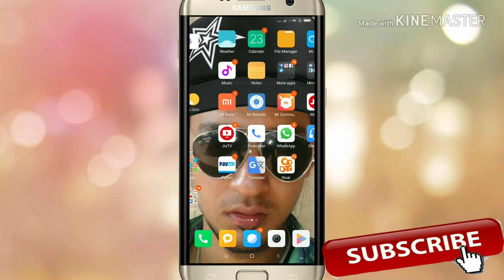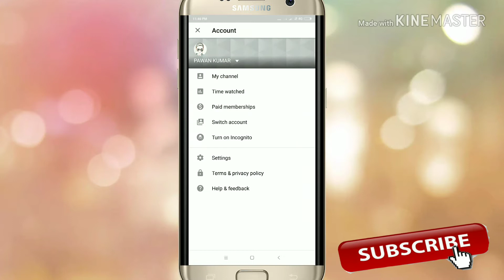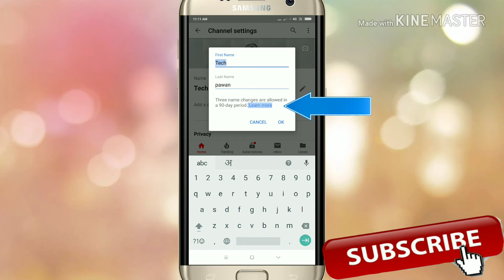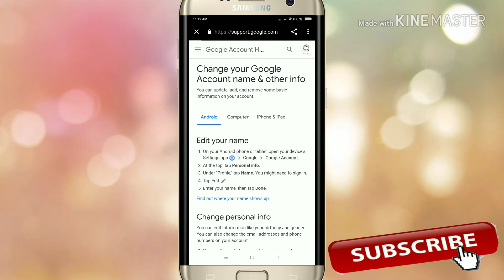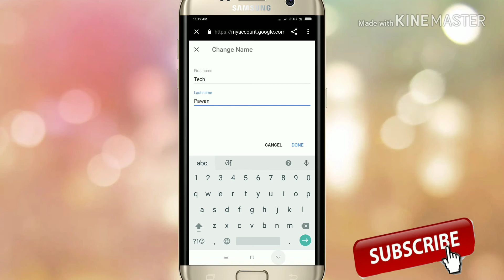How to change youtube channel name before 90 days||Android|change maximum time||Android Hindi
Hello friends,
In this video I will explain how to change youtube channel name before 90days||Android |change maximum time|Android Hindi,

Related queries,
(1)How to change youtube channel name before 90 days.
2.How to change youtube channel name.
3.youtube channel ka nam kaise change kare.
4.How to change youtube channel name in hindi.
5.How to change youtube channel name in mobile.
6.change google account name.
7.How to change youtube channel name before 90days without google plus.
8.How to change youtube channel name without changing Gmail name.
9.How to change your youtube channel name.
10.How to change youtube channel name more than 3 times.

All these questions are to be solved in this video .This is full tutorial for all those who want to change youtube channel name.

If you have any questions related to the video plz comments about the comment box.